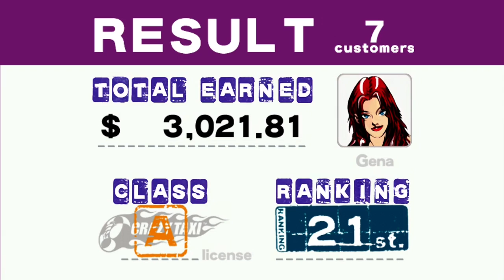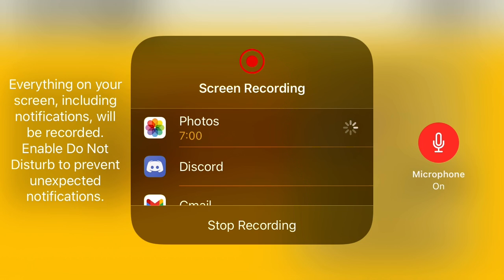Crazy Taxi Gameplay part 2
Okay decided to play crazy Taxi

send me some mail please.
Wyatt Pace
1003 41 Ave N
Lethbridge AB
T1H 6B8

Rules:

1. no swearing allowed

2. no cursing allowed

3. no disliking this video

4. no unsubscribers allowed

5. no haters allowed

6. no blocking my account

7. no hate comments

8. no copyright violations allowed

9. No Jaden Wadsworth allowed

10. no evil words allowed

11. no full music allowed.

12. no full shows allowed.

13. no rant request at me

14. no cursing to me.

15. no bad comments

16. no hate and threat comments

17. no bad words allowed

18. none of those

19. no disliking my videos.

20. no swearing allowed

21. no yelling

22. no violent words

23. keep it down

24. if you do not like me or my channel. you can just leave.

25. no blocking my channel and no blocking me on social media please

followmeonSnapchat​​​​​: Add me on Snapchat! Username: wyatt_pace19

followMyMewePage​​​​​: I want you to join me on MeWe, the Next-Gen Social Network. No Ads. No Spyware. No BS

FollowMeOnDiscord​​​​​: Luigi The Cool#5571​​​​​

Leave me any comments and any suggestions on what you think 💬. (no hate and no rude and no disrespectful comments and no swearing allowed allowed please). Turn on the bell for notifications please and thank you 🔔.

enjoy the show and read the rules of this video and no blocking me please